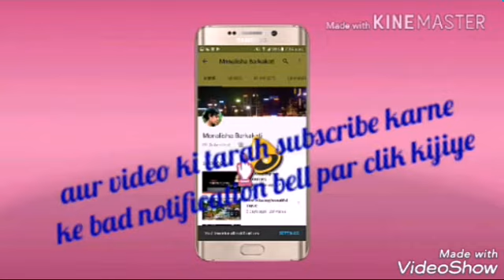Solah sombar Brat vidhi katha ! hindie me dekhiye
Sombar brat tin prakar ke hote he..
1)Prati Sombar brat
2)Somya Pradosh brat
3) Solah sombar brat